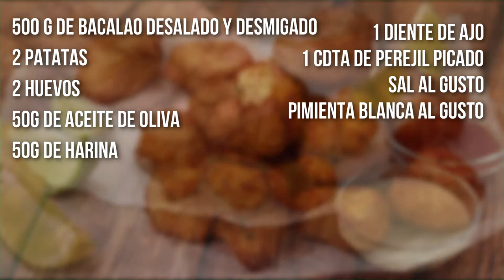😋 Cómo Hacer BUÑUELOS DE BACALAO para Semana Santa ► Facil y Esponjoso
Si Te gustaría saber cómo hacer buñuelos de bacalao esponjosos y crujientes al mismo tiempo no dejes de ver este video.

La receta de buñuelos de bacalao es perfecta para disfrutar en semana santa o durante todo el año y esta, en particular estoy segura de que te encantará porque además de ser muy fácil, los buñuelos te quedaran irresistibles, te lo garantizo.

Durante todo el video te explico el paso a paso para prepararlos, con todos los detalles para que les queden perfectos y al final, como siempre les dejo la lista con todos los ingredientes.

Espero que la disfruten tanto como yo y si la hacen no olviden etiquetarme en Instagram como @cocinaguru para ver sus publicaciones.

Estaré respondiendo todos sus comentarios, me encantaría saber si les ha gustado esta receta de buñuelos de bacalao y patatas para semana santa u otro día festivo que elijan.